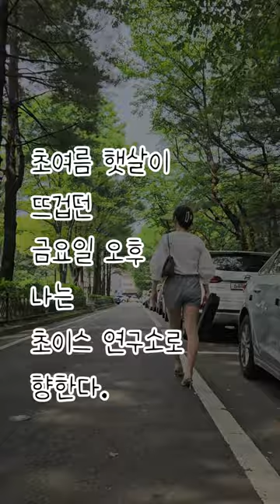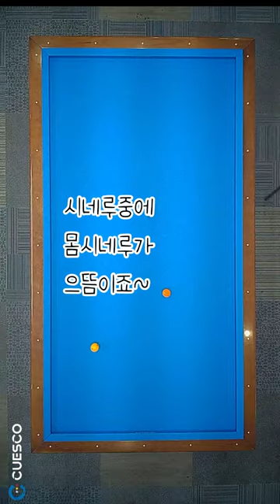동네당구장 "구독자와 한판!! 초이스연구소에서"